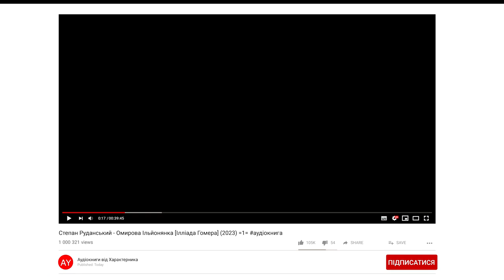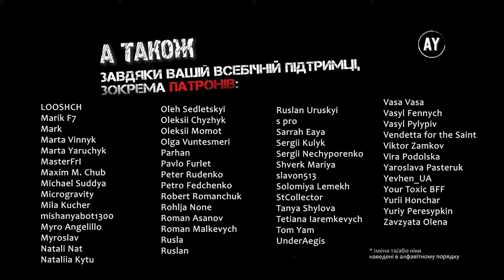Степан Руданський - Омирова Ільйонянка [Ілліада Гомера] (2023) =1=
🎵 Пісня 1. Повітра. Гнів 🎵